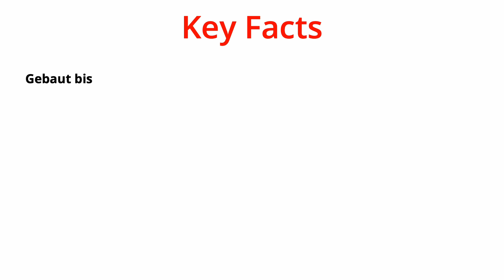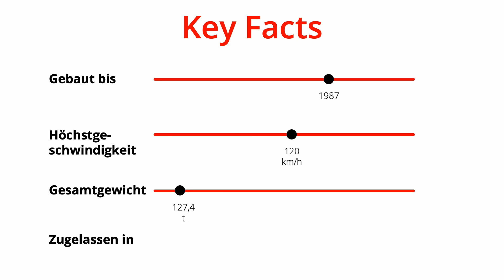Wiener S-Bahn seit 40 Jahren! Die Baureihe 4020 | Baureihenporträt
Nach langer Zeit gibt es heute wieder ein Baureihenporträt, das euch die oft nachgefragte Baureihe 4020 näherbringt. Wie oft ein Video aus der Serie der Baureihenporträts kommt, hängt zum Großteil davon ab, wie dieses Video ankommt.
Auf jeden Fall wird auf diesem Kanal auch in Zukunft für jeden Eisenabahninteresierten, und auch alle die sonst vorbeischauen, etwas dabei sein.